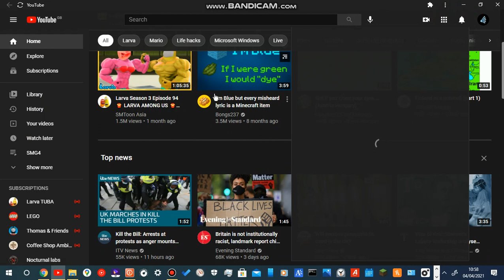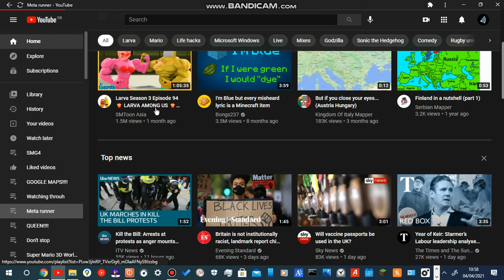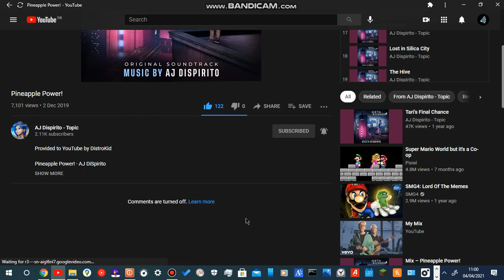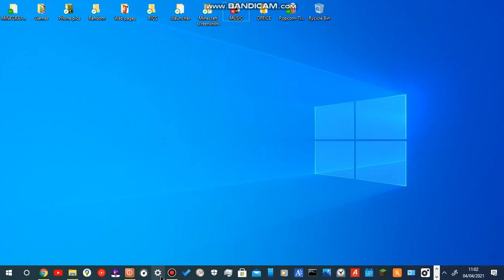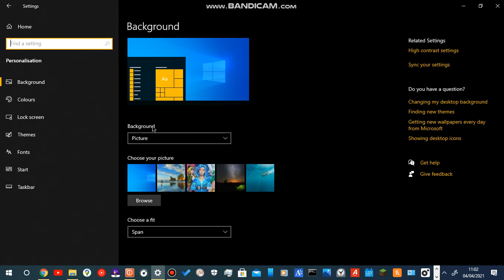Meta Runner #9 Season 1 Pineapple power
Hello guys this Video  better get 150 likes Nah I'm just Kidding Hope you enjoy This video Cheek out SMG4 And Glitch